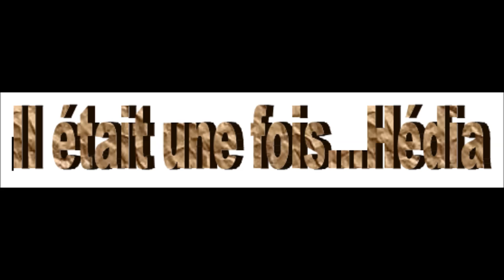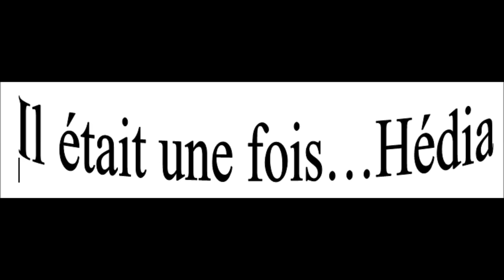CHAHED YOUSSEF CHANSON ILAYKI إليْكِ Nouvelle interprétation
CHAHED YOUSSEF CHANSON ILAYKI  إليْكِ Nouvelle nterprétation par AMANI RIAHI